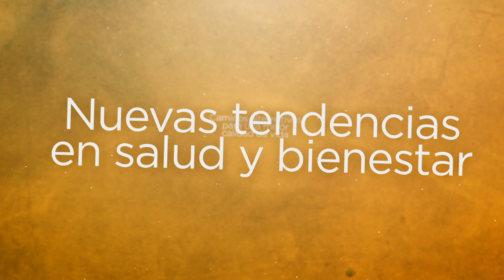Dra. Marcela Luiz en La Casa TV - Las herramientas de la Oftalmología Ayurveda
Dra. Marcela Luiz - Médica Oftalmóloga
La medicina ayurveda promueve el equilibrio cuerpo-mente y una vida larga y feliz.

Ofrecemos tratamientos integrales ayurvédicos para todas las personas con problemas en los ojos otorgando notables mejoras en la calidad visual de manera progresiva y natural.

El mantenimiento de la salud visual y el tratamiento de patologías especificas se puede realizar en todas las edades.

Belgrano, Ciudad de Buenos Aires, Argentina.
San Fernando, Provincia de Buenos Aires, Argentina.

Dra. Marcela Luiz
Medicina Ayurveda.- Fundación Ayurveda Prema. Buenos Aires, Argentina.
International Clinical Training, Gujarat Ayurved University, International Center for Ayurvedic Studies. Jamnagar, India.
Ophthalmology training in Sreedhareeyam Ayurvedic Eye Hospital and Research Center. Kerala, India
Miembro de la Asociation of Shalakis de India (TAS)